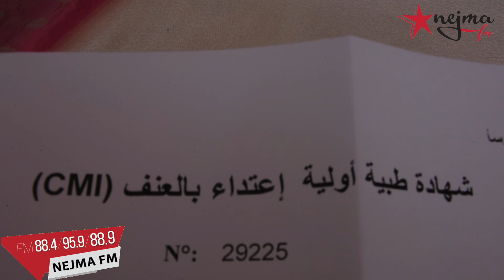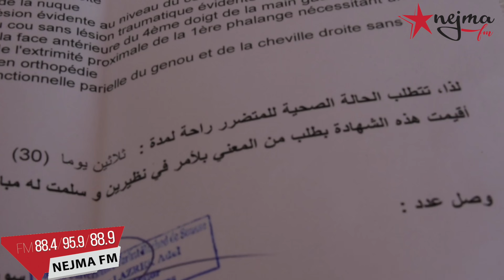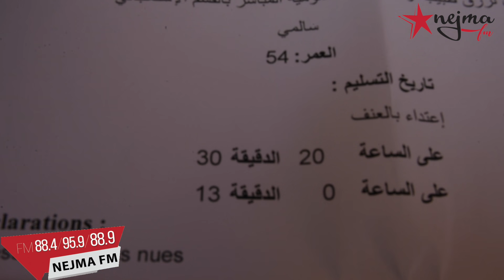سوسة -واد غنيم:مواطن يروي تفاصيل تعرضه لعملية "براكاج" شنيعة من قبل احد جيرانه